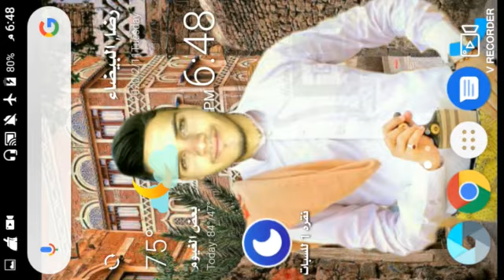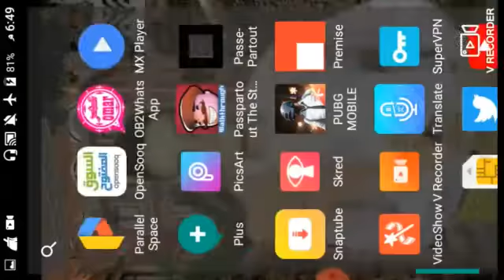افضل تطبيق لتسجيل الشاشه فيديو جديد اروع تطبيق حملته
هاني للمعلومات . هاني الحاج للمعلومات

تطبيق تسجيل الشاشه فيديو بكل وضوح. افضل تطبيق لتسجيل الشاشه فيديو.اروع تطبيق لتسجيل الشاشه فيديو. سجل فيديو لشاشتك . كيف اسجل فيديو لشاشه. تسجيل فيديو. تصوير الشاشة فيديو.اروع تصوير الشاشة فيديو. برامج تصوير الشاشة فيديو. افضل طريقه لتصوير الشاشه فيديو.سر تسجيل فيديو لشاشه .افضل تطبيق لتسجيل الشاشه جديد.
Hani to the information application screen recording video clearly. Best application to record video screen. Record video for your screen. How to record a video for a screen. Video recording. Screen Photography. Video screen files. The best way to shoot a screen. Video recording for screen. Best application to record a new screen.
قناه هاني للمعلومات.
افضل قناه لشروحات الاندرويد بطرق جديده. كيفيه اختراق اي قناه يوتيوب بطريقه سهله وبسيطه. كيفيه اختراق حساب فيس بوك بسرعه كبيره . كيفيه اختراق حساب جيميل وتغيير كلمه المرور بطريقه جديده. افضل طريقه لاختراق حسابات تويتر و فيس بوك وجوجل بسرعه كبيره. كيفيه تغيير شكل الفيس بوك. كيفيه تغيير خلفيه للقناه على اليوتيوب بدون برامج. اسهل طريقه لعمل خلفيه لقناتك . كيفيه اضافه صوره مصغره للفيديو طريقه رائعه. كيفيه كتابه موضوع جذاب للقناه على اليوتيوب بطريقه سهله وبسيطه وحصريه. كيفيه الحصول على مشاهدات كبيره من اليوتيوب. اسهل طريقه لزياده مشاهدات اليوتيوب بطريقه سهله وسريعه. اسرع طريقه لربح المال من اليوتيوب. افضل 5 طرق لزياده عدد مشاهدات اليوتيوب. افضل تطبيق لزياده عدد المشاهدات في اقل من اسبوع.افضل خطوات لكثره مشاهداتك على اليوتيوب بدون برنامج. كيفيه الربح 1000 دولار من الانترنت في اقل من شهر.اربح 500 دولار في اقل من شهر. افضل المواقع التي تربح المال من خلال هذا المواقع. هل تريد ان تربح من الانترنت. كيفيه الربح من تطبيق بريمس بطريقه سهله وبسيطه. كيفيه سحب ارباحي من اليوتيوب بطريقه سهله وبسيطه. طريقه لدفع في اليوتيوب بطريقه سهله وبسيطه. كيفيه عمل مونتاج احترافي للفيديو بكل سهوله. كم سعر الاف المشاهده في اليوتيوب. افضل طريقه لمعرفه سعر الاف المشاهده بطريقه سهله وبسيطه. افضل طريقه لمعرفه ارباحك الشهريه في اليوتيوب. كيفيه معرفه الارباح في اليوتيوب. اسهل طريقه لربح 1000 دولار شهريا بطريقه سهله وبسيطه وحصريه جدا.كيفيه عمل واتس اب بدون رقم . كيفيه عمل واتس اب برقم امريكي.كيفيه الربح من مدونت بلوجر في اقل من شهر. افضل طريقه لربح 1000من مدونت بلوجر بكل سهوله ويسر. افضل تطبيقات اندرويد مجانا خرافيه ستعجبك . افضل تطبيق كاميرا في العالم. افضل تطبيق فايبر على الكمبيوتر. كيفيه تشغيل برامج صيانه لاب توب توشيبا تعريف اسير الشوق. كيف تنشئ قناه يوتيوب للمبتدئين. افضل طريقه لانشاء قناه يوتيوب بطريقه سهله وبسيطه. كيفيه رفع الملفات على الموبايل. كيفيه نشر الفيديوهات في الانترنت. اسهل طريقه لنشر فيديوهات في اليوتيوب. كيف ادير قناتي بشكل كبير.
Hani's information channel.
The best channel for Android explanations in new ways.  How to hack any YouTube channel in an easy and simple way.  How to hack a Facebook account very quickly.  How to hack Gmail account and change the password in a new way.  The best way to hack Twitter, Facebook and Google accounts very quickly.  How to change the shape of Facebook.  How to change the background to the YouTube channel without programs.  The easiest way to create a background for your channel.